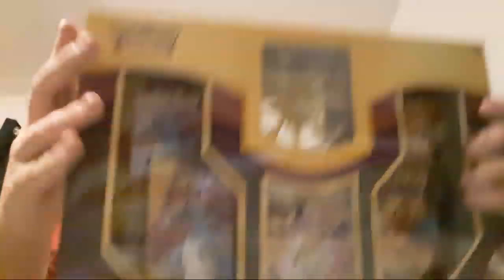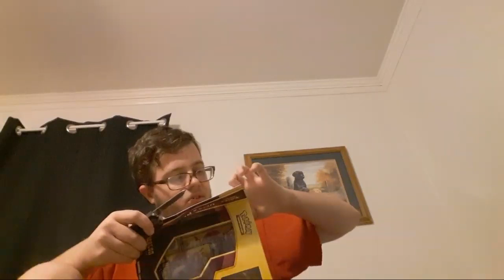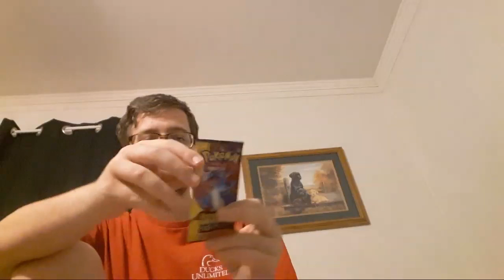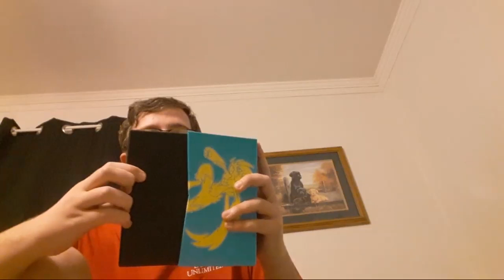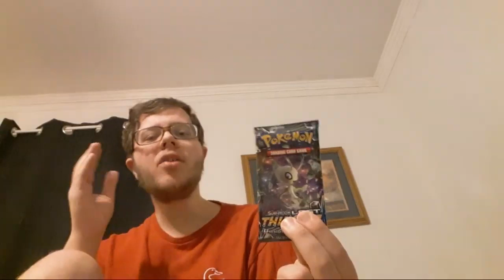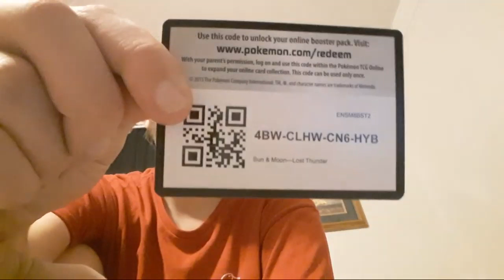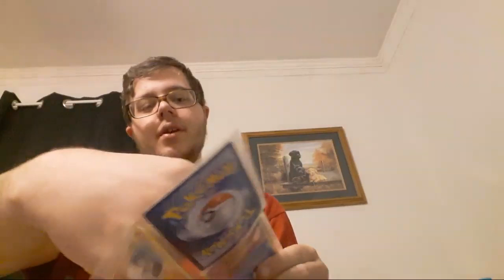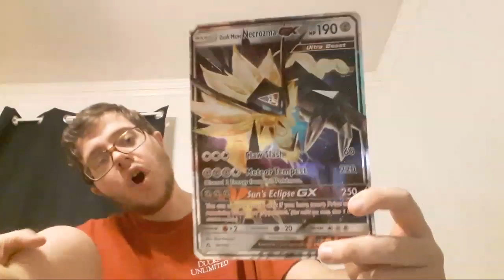POKEMON CARD OPENING